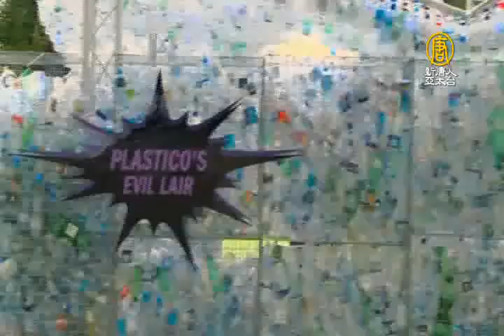抗10億寶特瓶！倫敦「廢物空間」力轉未來【大千世界】減塑｜環保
【新唐人亞太台@MOD 320】您知道嗎？倫敦是英國使用瓶裝水最多的城市之一，不少團體正努力推行減塑行動。有位藝術家用一萬五千個丟棄在倫敦各地的寶特瓶，打造出一個裝置藝術，希望喚起人們對塑膠垃圾氾濫的重視。而展示地點就選在倫敦動物園，吸引小朋友的目光，讓環保意識向下紮根。

◆長知識、闔家歡、找創意！【大千世界】帶您探索 環球無奇不有 (內含首頁連結)